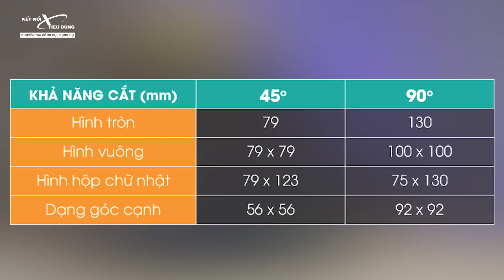Máy Cắt Sắt Tua Chậm Lưỡi Hợp Kim Mới Dewalt DW872 | Lưỡi tới 355mm, Khởi Động Mềm, Cắt Ngọt Lịm